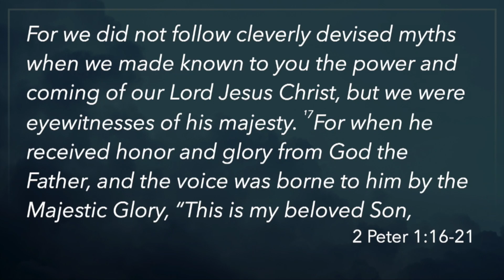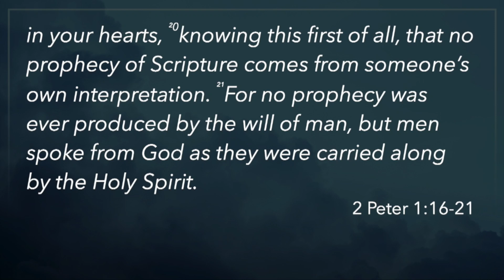Jan. 5, 2020 | "Submitting to the Word of God in 2020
2 Peter sermon series